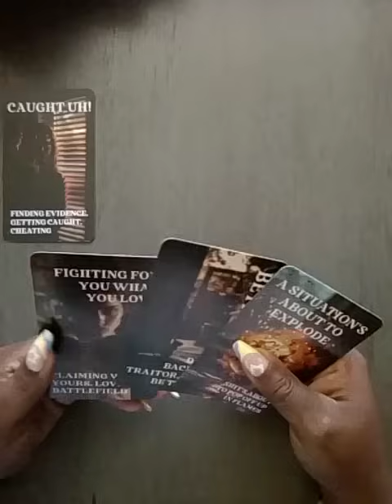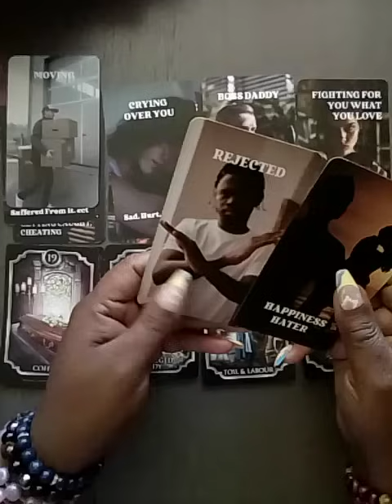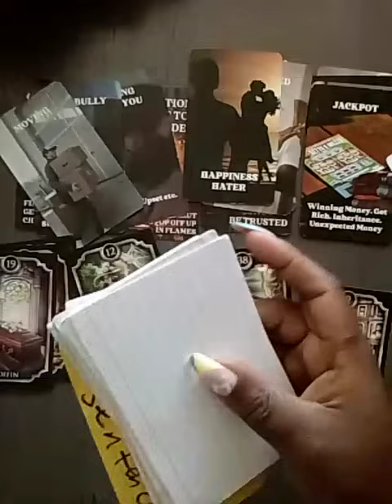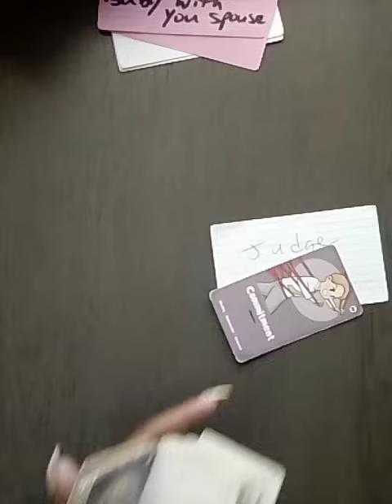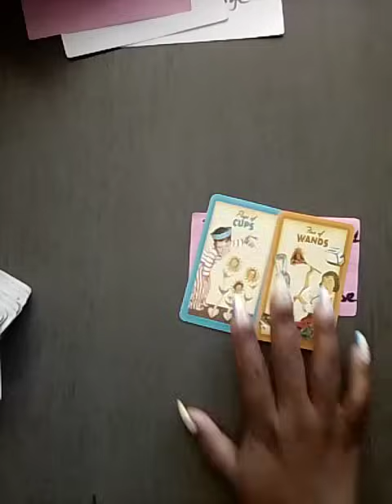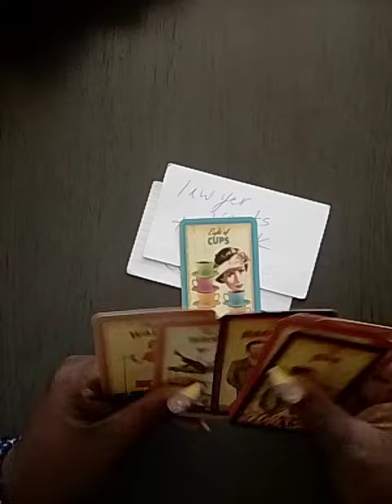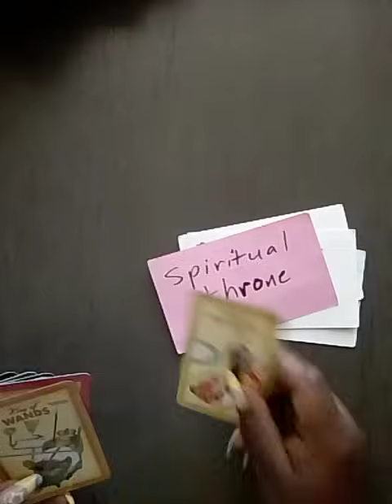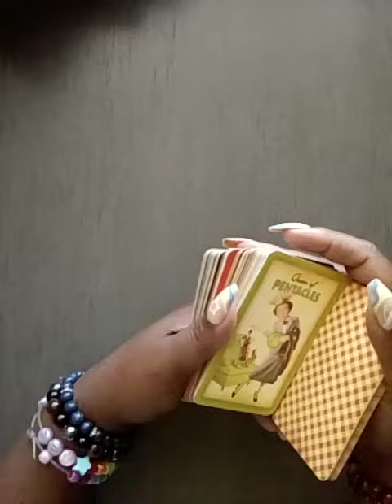tarot Judge is corrupt & lawyer wants to talk. BF has a baby with yr DM